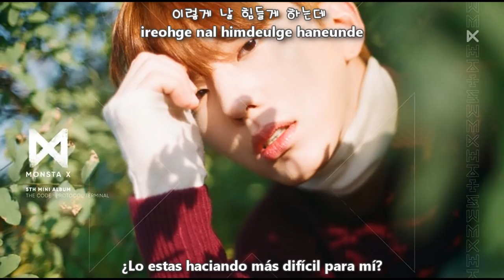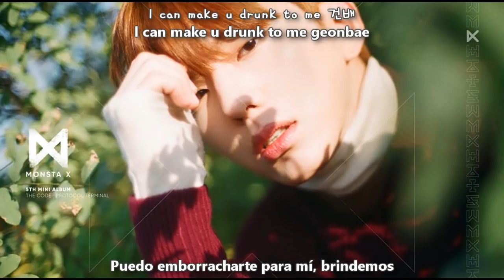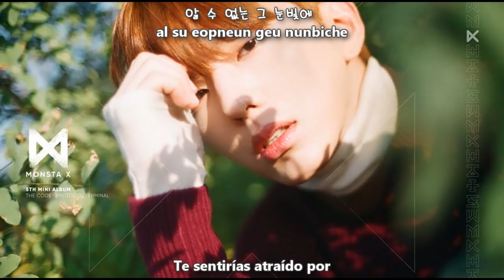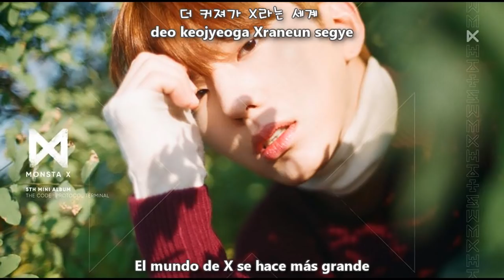MONSTA X - X [Sub Español + Hangul + Rom] HD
monsta x x sub español

Artist: MONSTA X (몬스타엑스)
Song: In Time
Album: MONSTA X 5th Mini Album ‘THE CODE’